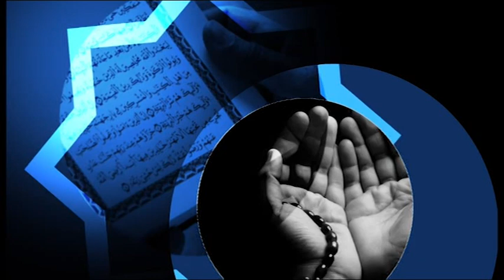Jibon O Patheyo | জীবন ও পাথেয় | Episode 04 | দক্ষ নাগরিক গঠনে মহানবী হযরত মুহাম্মদ (সাঃ)